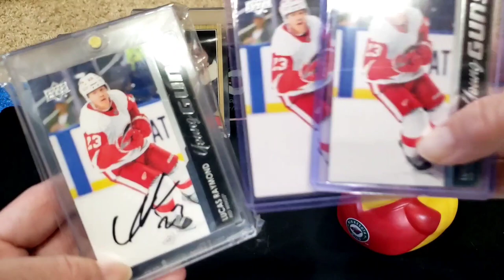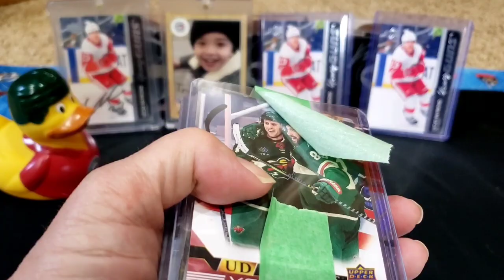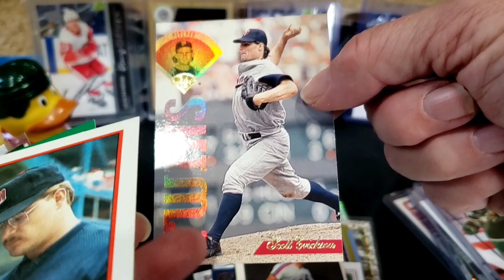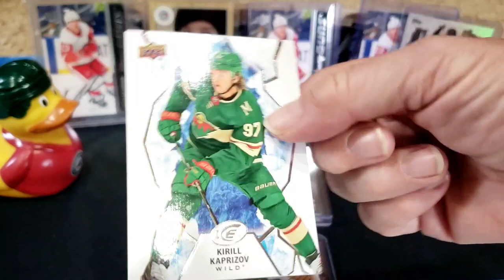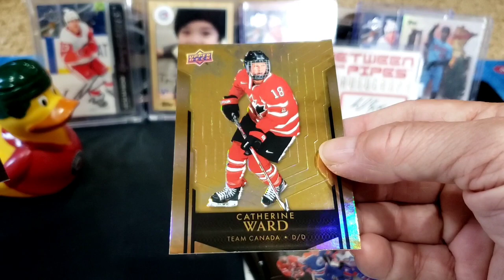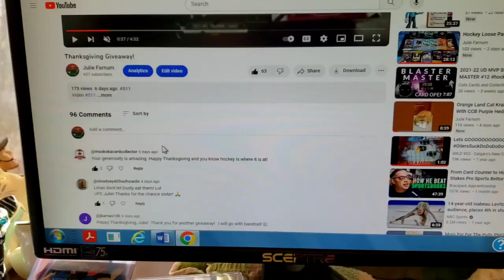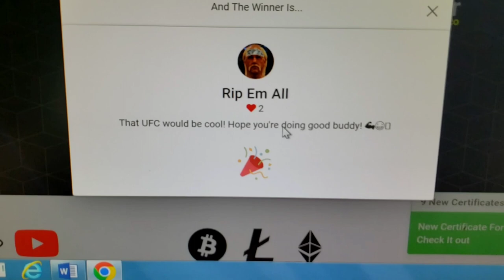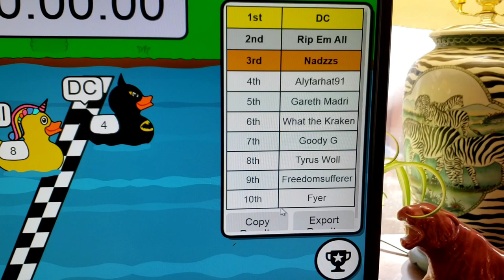Thanksgiving Special CCB RAK & Giveaway Winners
Video #518
Check Out

or on Instagram
juliefarnum1